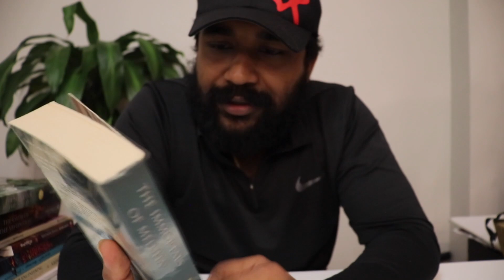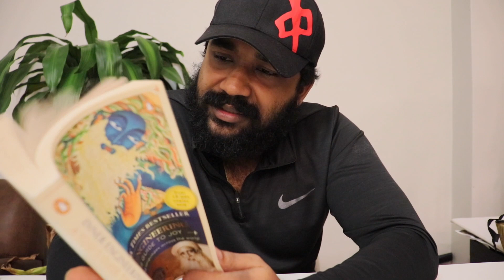My new hobbies during quarantine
In this video, I'm going to talk about some of my hobbies during quarantine